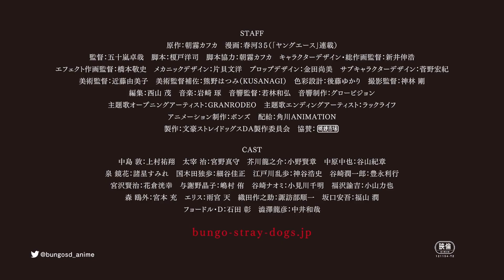映画｢文豪ストレイドッグス DEAD APPLE（デッドアップル）｣予告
映画「文豪ストレイドッグス DEAD APPLE（デッドアップル）」
2018年3月3日(土)より角川シネマ新宿ほか全国ロードショー

まよい、あがき、さけぶ　だって僕は生きたかった

【STAFF】
原作：朝霧カフカ
漫画：春河３５（「ヤングエース」連載）
監督：五十嵐卓哉
脚本：榎戸洋司
主題歌オープニングアーティスト：GRANRODEO
主題歌エンディングアーティスト：ラックライフ
アニメーション制作：ボンズ
配給：角川ANIMATION
製作：文豪ストレイドッグスDA製作委員会